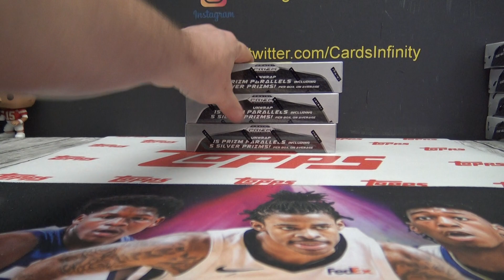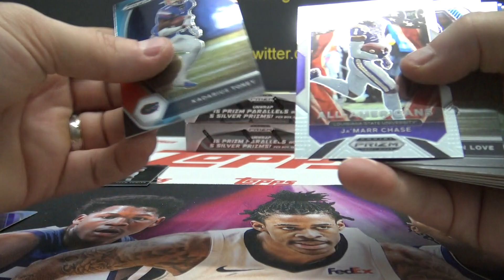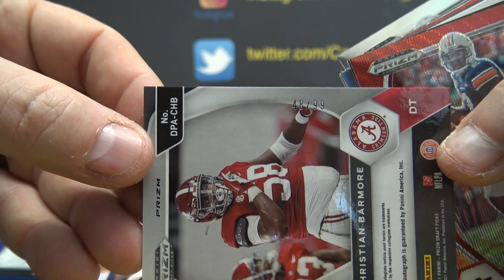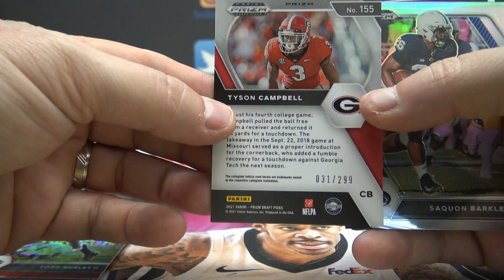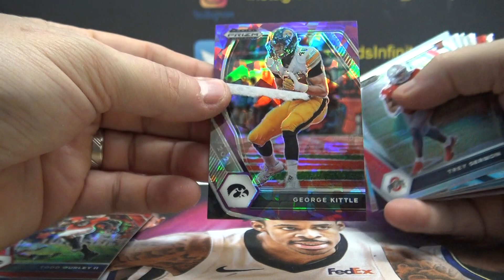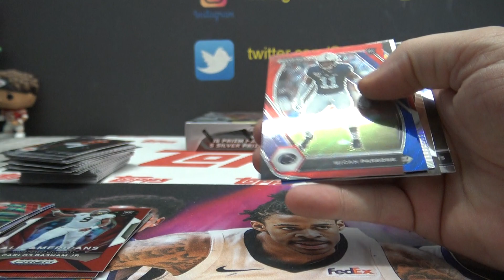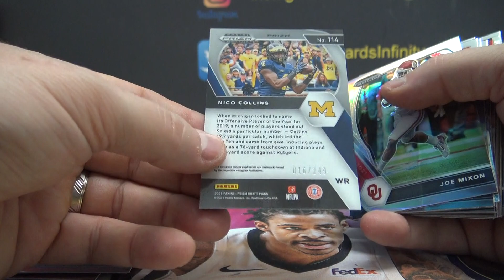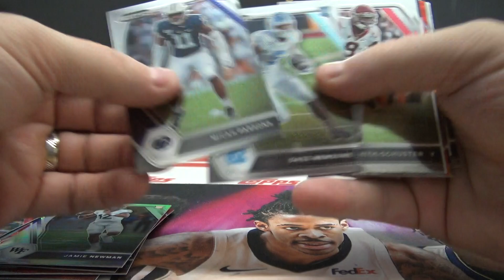2021 Panini Prizm Draft Picks Football 3 Box Serial s Break